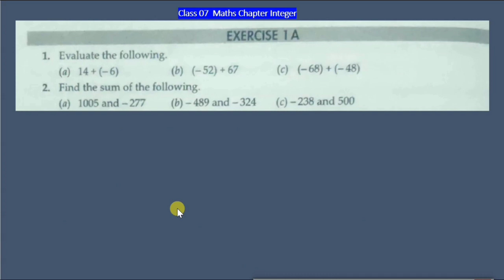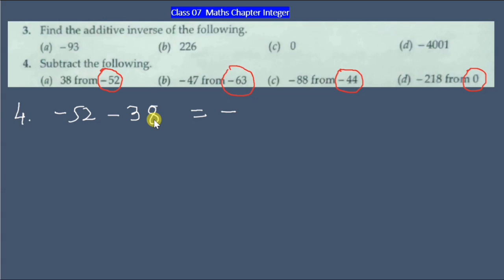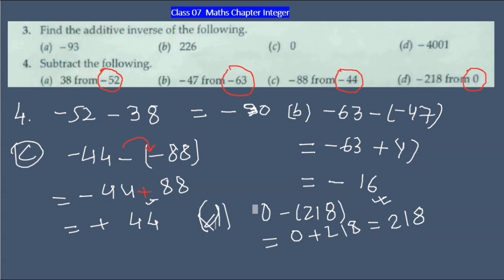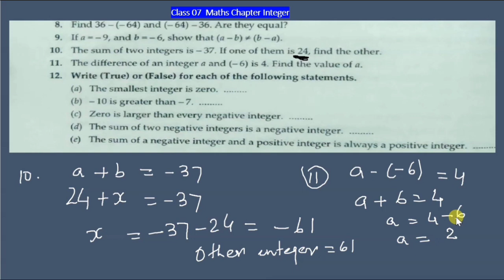Class 07 Integer Maths Solved Exercise Part 01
Class 07 Integer Maths Solved Exercise
Class 07 Integers Maths CPS samastipur
Watch Chapter discussion